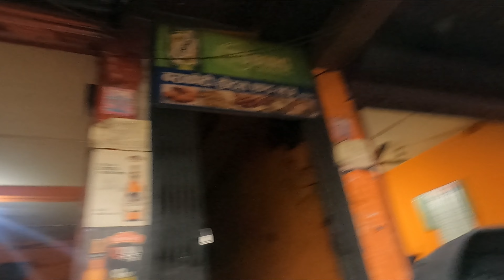Solo ride to Chitwan ❤️|| Truck Accident 😳|| Motivational talk🤣👌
Hello Guys